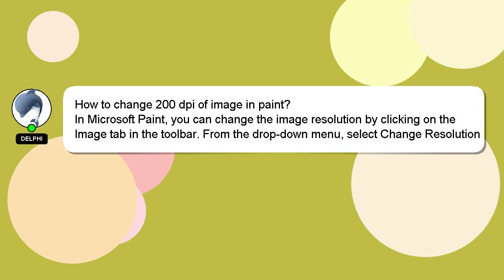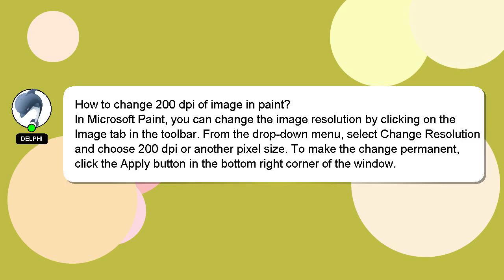How to change 200 dpi of image in paint?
Let me give you a quick introduction about myself, Hello, I am Delphi. I am happy to help you with your questions. - How to change 200 dpi of image in paint?

A 'heart' from me will be given to show my gratitude for your contribution.

*2 What we are experimenting :*